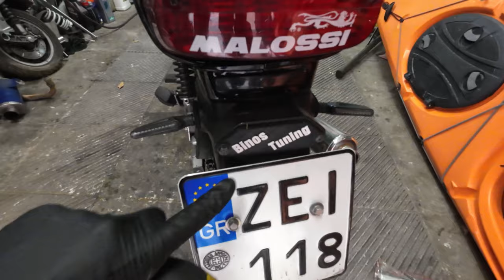Προετιμασία για έλεγχο ΚΤΕΟ στα παπιά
Σε αυτό το βίντεο εγώ και ο Πάνος προετοιμάζουμε τα παπιά μας για να περάσουν έλεγχο ΚΤΕΟ. Επίσης, συζητάμε το ενδεχόμενο για ένα επόμενο ορεινό tour με τα παπιά με προορισμό τα Τρίκαλα.
Κάντε κι εσείς LIKE σε αυτό το βίντεο και βοηθήστε τον Πάνο να έρθει μαζί μου στο Tour.